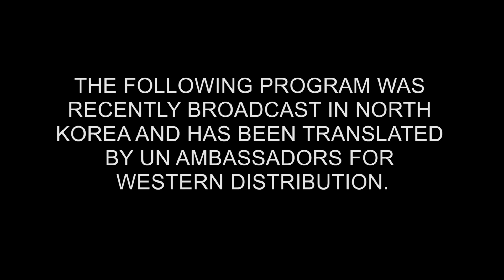KIM JONG UN.DERCOVER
After learning about the release of Seth Rogen and James Franco's 'The Interview,' Kim Jong Un addresses the proud nation of North Korea to share his ruthless plans for retaliation!

This video was lovingly made by a flock of passionate Maker Studios folks (and their friends) who were losing sleep over unaddressed Kim Jong Un jokes. A special thank you to Paul Cochrane, Jessicah Filipas, Matt Colbert, and Ricky Mammone for their amazing support!

Here's who matters in life:

North Korean Soldier - Jay Houn

Director - Ben Loescher
Supervising Producer - Ricky Mammone
Director of Photography/Camera Operations - Jon Na
Grip/Audio Technician -- Jay Houn
Production Assistant -- Katie Harper
Art Department - Chris Devlin
Art Department/Props - Remington Brimmer
Production Intern - Julian Bossiere

for providing some stellar resources and contacts!